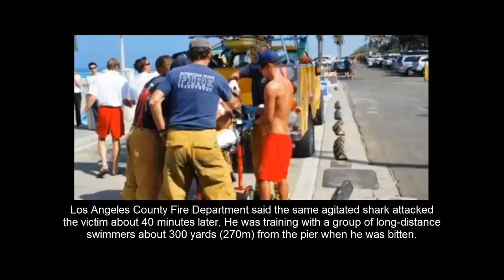USA News: Hooked Great White Shark Attacks Swimmer On Manhattan Beach - California - USA